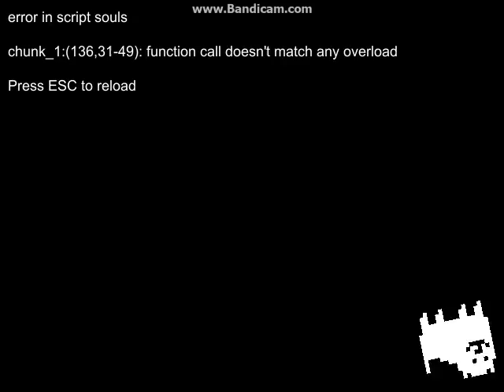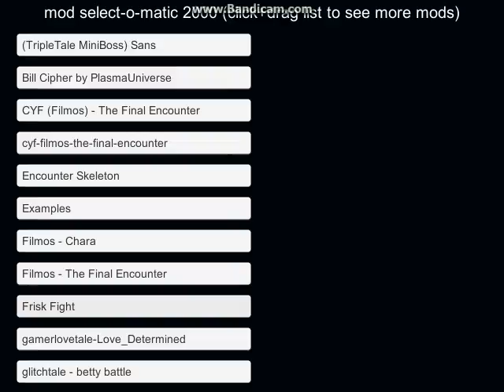gamerlovertale -FoxRed Genocide battle!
play it here : ill get it once im done